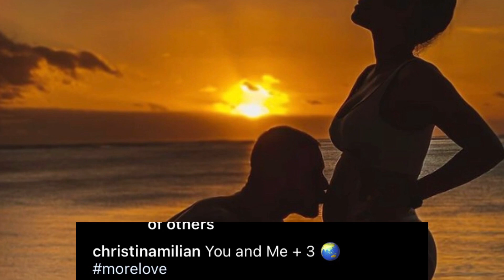Black Panther Character WON’T Be REPLACED & Lizzo Admits She DOESN’T Like Her Body & Cassie PREGNANT